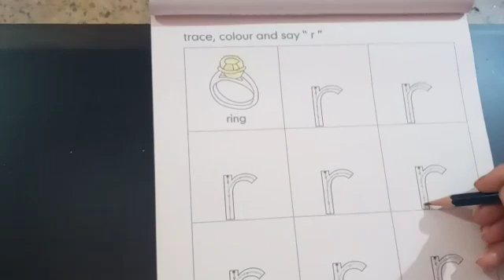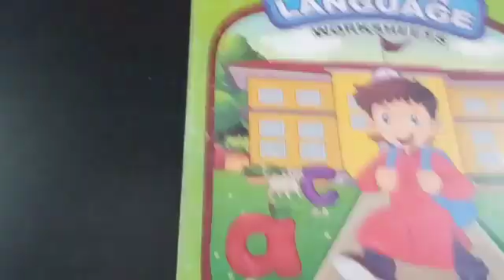December 7, 2020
Pre nursery English page no 26
3-12-20